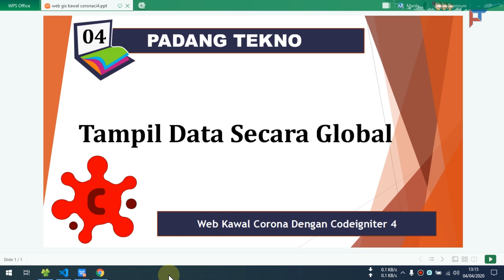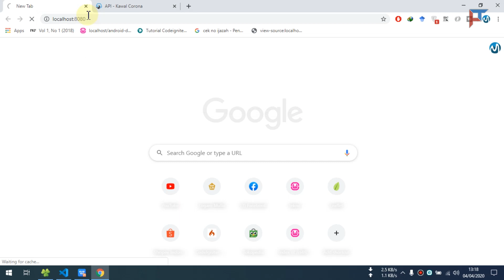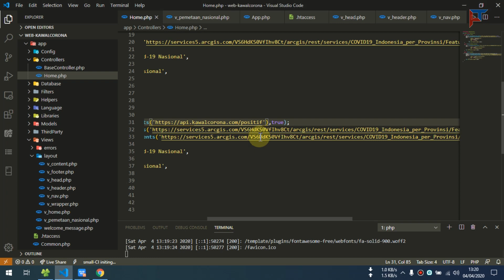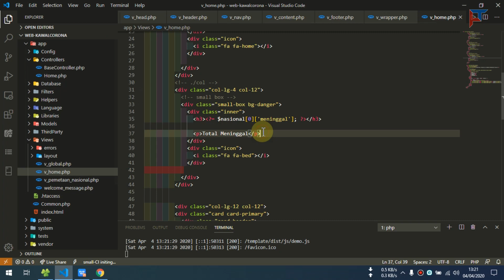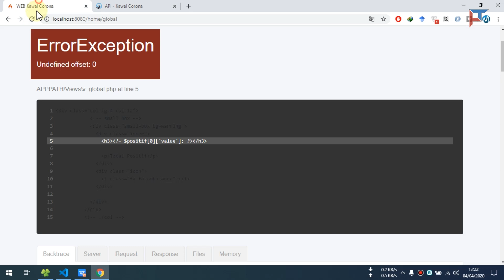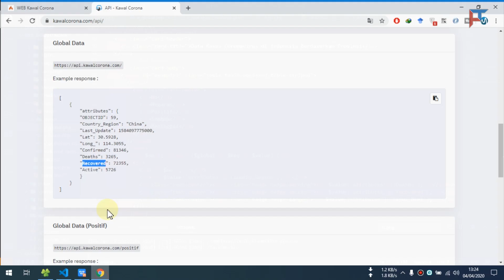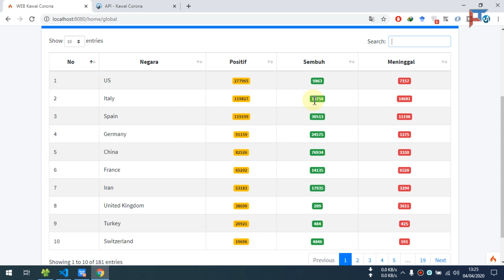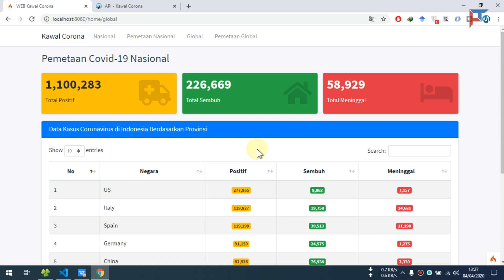04 Web Kawal Corona Codeigniter 4 - Tampil Data Penyebaran Secara Global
04 Web Kawal Corona Codeigniter 4 - Tampil Data Penyebaran Secara Global